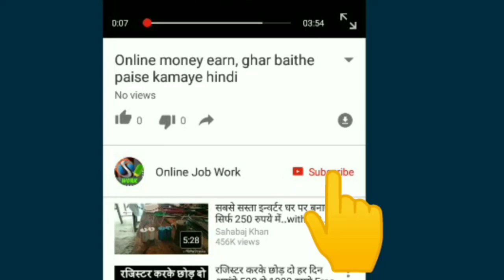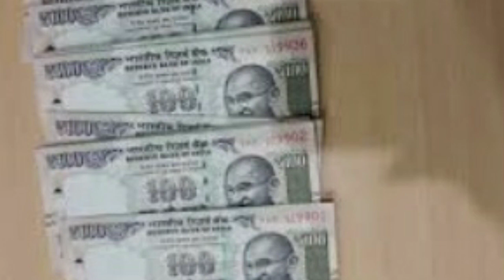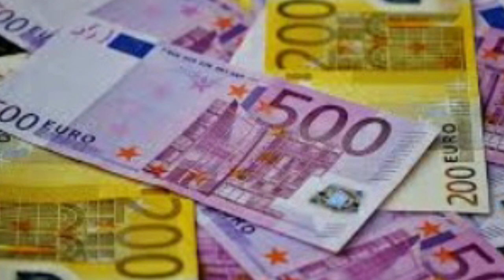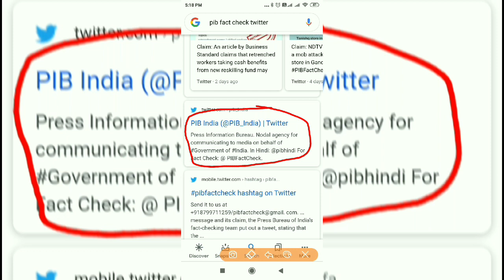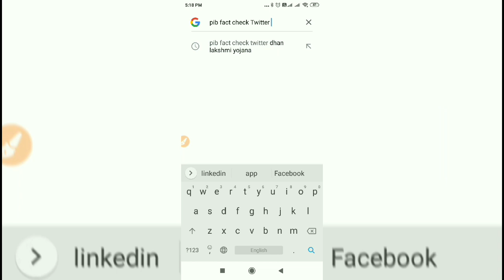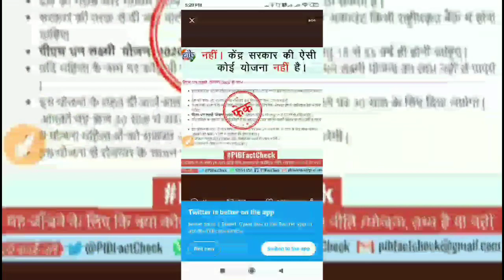प्रधानमंत्री धन लक्ष्मी योजना 5 लाख के नाम पर महिलाओं से धोखा // Pradhan Mantri Dhan Lakshmi Yojana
Hello Friends
Is video me ham apko Pradhan Mantri Dhan Lakshmi Yojana ke bare me jankari denge or ye batayenge ki Dhan Lakshmi Yojana me mahilao ko kis tarah 5 lakh rupees dene Ka dava Kiya ja raja hai or is yojana me apply Karne ke bare me bhi bataya ja raja hai Jo ki ek bahut bada dhoka ho rha hai mahilao ke sath is PM Dhan Lakshmi Yojana ke naam par, to poori jankari ke liye aaiye dekhte hai.

धन्यवाद